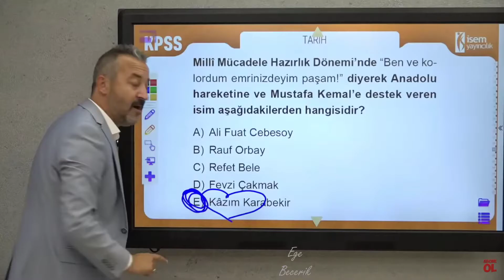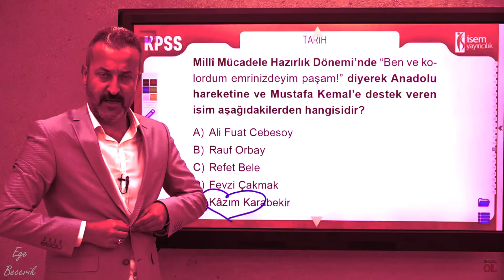bizimki bir KAZIM KARABEKİR sevdası - mehmet celal özyıldız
mehmet celal özyıldız, mehmet celal özyıldız tarih, mehmet celal özyıldız kpss